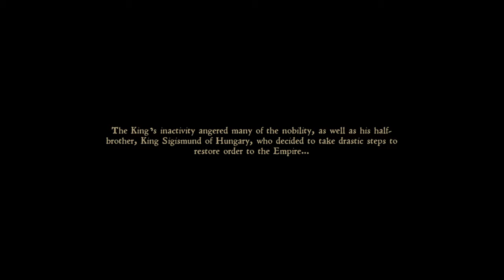Kingdom Come: Deliverance_Part 1 Fighting And Boys Will Be Boys